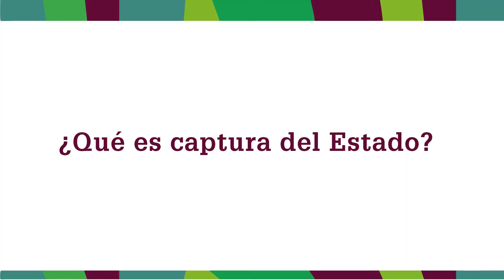Veronica Serafini: “Debemos recurrir a la organización social para debilitar el poder de las élites”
Verónica Serafini. Universidad Nacional de Asunción. Paraguay.

Para profundizar acerca del fenómeno de captura de la democracia y del Estado por parte de las élites, evaluar sus consecuencias y discutir acerca de cómo es posible enfrentarla, junto a Oxfam lanzamos el concurso de investigación "Élites, políticas fiscales y privilegios", y organizamos un Seminario del que participaron renombrados expertos y expertas.